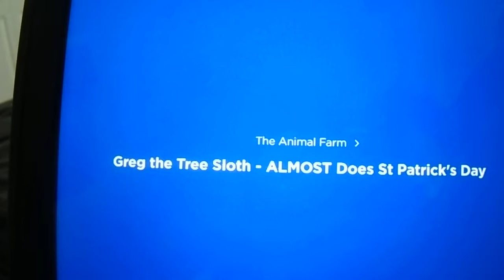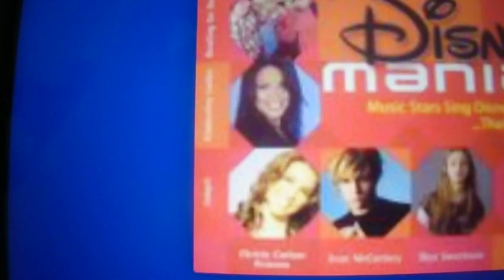Kenny Voice Track show - Greg The Tree Sloth